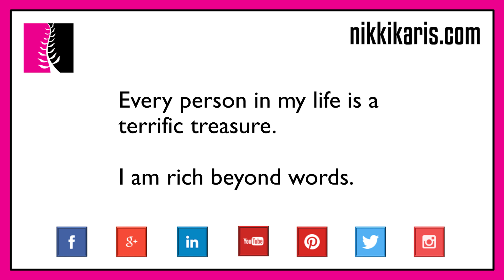How to Win Life’s Lottery; Cherish Everyone – Abundance Powerful Video Affirmation – Nikki Karis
A powerful video affirmation by Nikki Karis to uplift, inspire, and empower you to live an enriched and fulfilled life.

This positive video affirmation encourages you to focus on the abundance you have in your life right now while taking steps toward inviting more of it. Appreciating the family, friends, furry loved ones, and colleagues who make your life richer is recognizing the non-material wealth in your life.

The Adinkra symbol of West Africa that forms the basis of the Abundance symbol is that of “Bese Saka,” or “sack of cola nuts." As well as representing individual wealth and abundance, this symbol stands for the importance of trade in bringing different groups of people together.

Repeat the affirmation to yourself as you go about your daily living because you can, in fact, create positive realities in which you welcome in the abundance of the Universe.